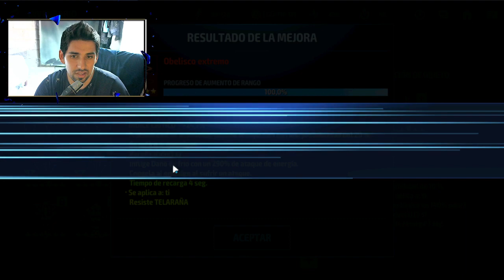GASTANDO LAS 650 FICHAS ¿QUE ELIGIERON? ALGUNOS CONSEJOS Y DONDE SE CONSIGUEN LOS TRAJES APRIL FOOLS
mi ign: LAIOS מַנהִיג
🎉ACTIVAR LA CAMPANITA🔔, PONER TODAS LA NOTIFICACIONES ✅ Y DEJA TU LIKE SI TE GUSTO👍SE COLABORADOR PARA MÁS BENEFICIOS!❤
▬▬▬▬▬▬▬▬▬▬▬ஜ۩۞۩ஜ▬▬▬▬▬▬▬▬▬▬▬▬▬
▓▓▓▒▒▒░░░ SÍGUEME - AQUÍ ABAJO ░░░▒▒▒▓▓▓
▬▬▬▬▬▬▬▬▬▬▬ஜ۩۞۩ஜ▬▬▬▬▬▬▬▬▬▬▬▬▬
CON ESTA FORMA LA PLATA LLEGA DIRECTA Y NADIE SE DEJA UN PORCENTAJE COMO SON LAS DONACIONES EN YOUTUBE, MEMBRESÍAS, ETC.. MERCADO PAGO
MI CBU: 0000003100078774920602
ALIAS: LucasCalderon-1990